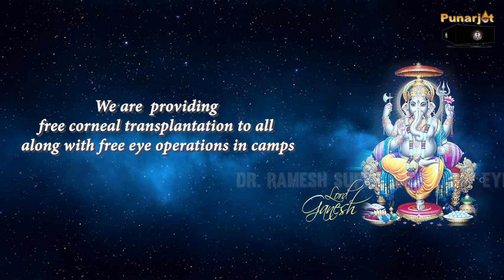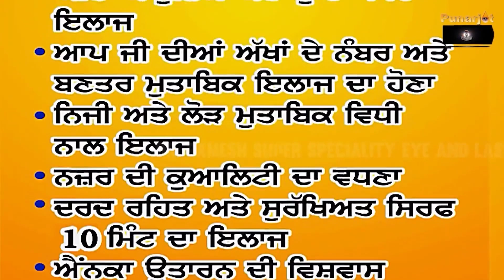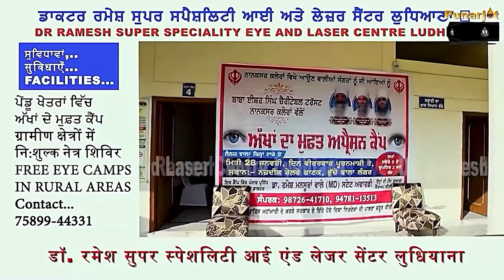Sh. Ganesh Mahotdsav|Raja ka Darbar|Eye donation motivation|National Fortnight 2024|ludhiana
Eye donation motivation by happy successful cataract pateint, Smt Avinash Vasudeva and Invitation for Sh Ganesh mahotsav by Rakesh Bajaj and Raja ka Darbar committee brs nagar market ludhiana
 Dr Ramesh super speciality eye and laser centre ludhiana  is dedicated to best eye care in the region having full NABH accreditation with international standards. .
World class, Govt approved eye banking facilities at Punarjot eye bank ludhiana having eye bank specular microscope ( HAI USA), laminar airflow lab. Free corneal transplantation to all, advance corneal transplantation facilities , such as DSEAK, DLAK , optical corneal transplantation,  emergency therapeutic corneal transplantation,  only pre opertive investigations and post operative medicines expenses. Dedicated cornea and Cornea Transplant unit of Dr Ramesh super speciality eye and laser centre ludhiana . For free corneal transplantations and eye care facilities please contact
Eye specialist
Lasik and cataract surgeon
Director Punarjot Eye Bank Ludhiana
H/o
Dr Ramesh super speciality eye and laser centre
65 A Bhai Randhir Singh nagar ludhiana
(Fully NABH ACCREDITATED eye hospital )